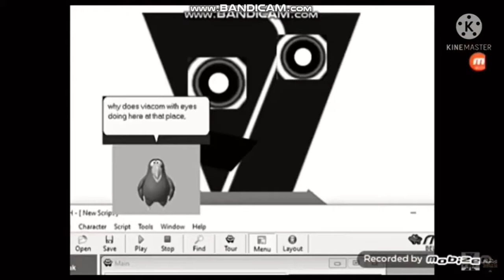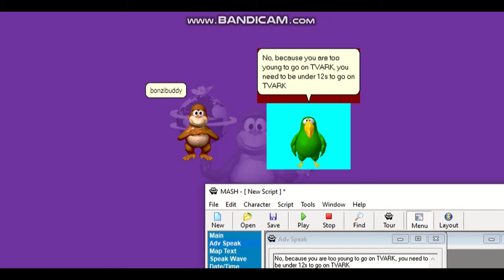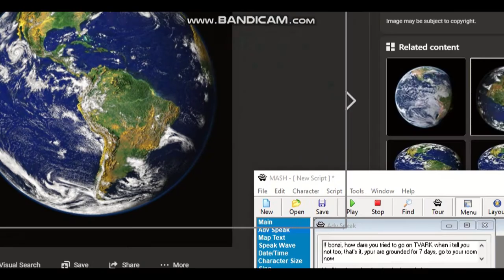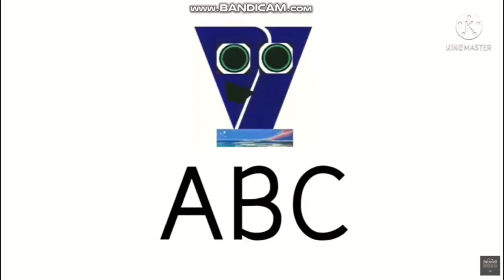Peedy's Adventures - Season 2 Episode 1 - Bonzi's TVARK Problem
PLOT: Bonzi tells Peedy to go on the TVARK Website, but he's too young until he's 12, he'sinto his room and setting the website up, and an offline page appears, and it has a dum dum dum sound effect, he is crying like a baby, then Peedy yells at Bonzi and he got bustard after he went on a website, Peedy yells at Bonzi and grounding him, and he just makes a whole world upset, then Peedy went to an offline TVARK Website and a sound replays, he got angry.